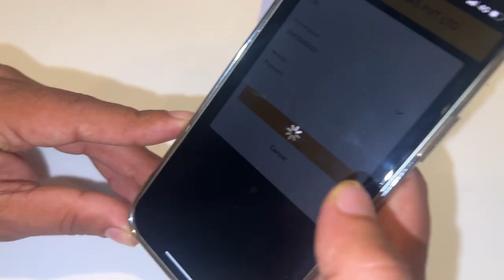KK4 || movie night || kabadi review|| ft raju dai, bhauju, samundra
samdi ko channel bata reaction video aaucha hai blind date ko session 2